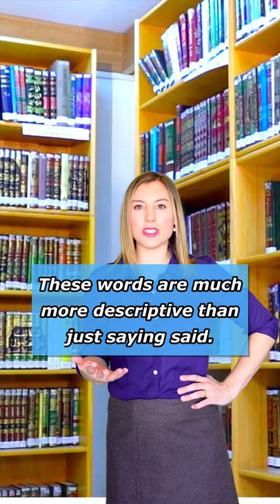English writing tip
Today's English writing tip is to use alternatives to the word said, it will help add variety to your writing. I always tell my students to think "said is dead".
Alternatives to said:

demanded
exclaimed
shouted
whispered
asked
cried
mumbled
stated
replied
questioned

Take my six-week English course to Upgrade your English to Native

//ENGLISH READING RECOMMENDATIONS (beginner, intermediate, advanced)

//TOOLS & SERVICES I RECOMMEND FOR ENGLISH LEARNING
✨ Try out Audible to listen to two English books for free

Learn about different English conversation topics each week, and learn many new natural English phrases. Study the American accent, vocabulary, idioms, and phrasal verbs with Kayla. English with Kayla will help you expand your English vocabulary and feel confident to speak in English conversation. I teach English that you will find native English speakers using in their daily vocabulary, not English from a textbook.